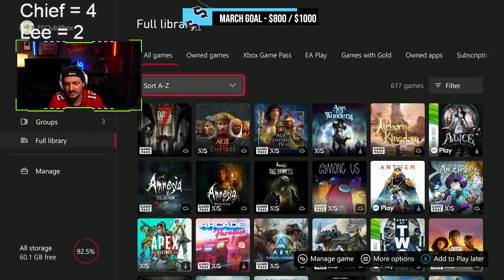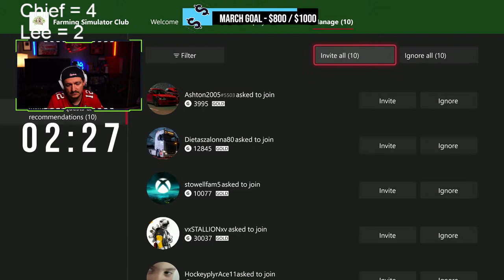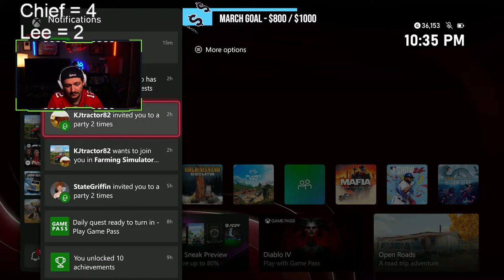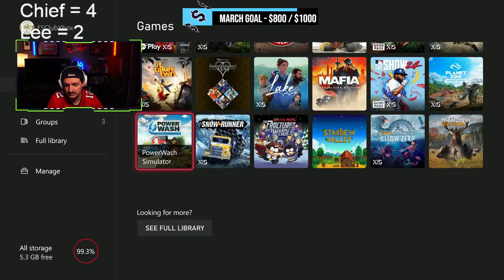🔴LIVE: BACK ON EVERGREEN AND BUYING NEW TRACTOR!!! | Evergreen Valley Series Episode 4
Clubs Discord.

Streaming Friends